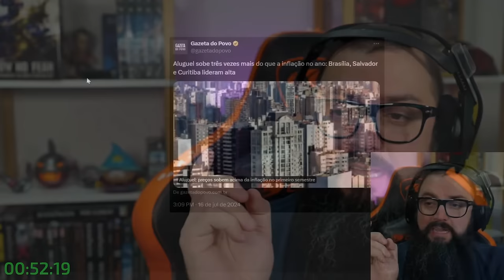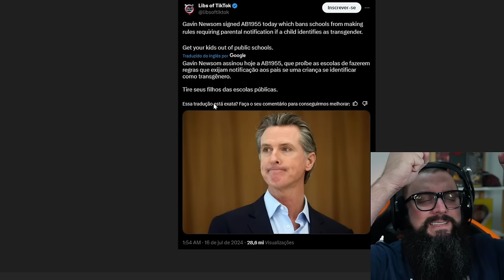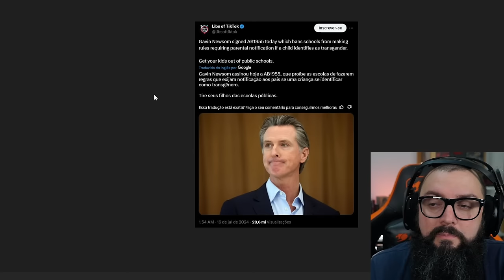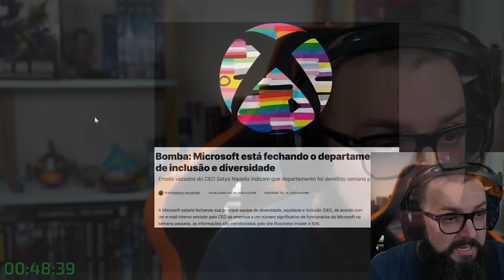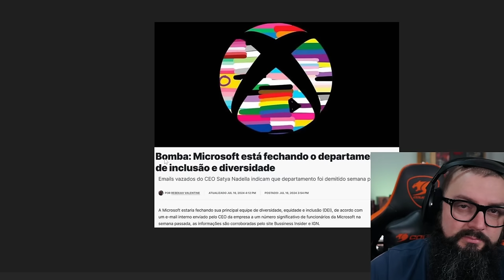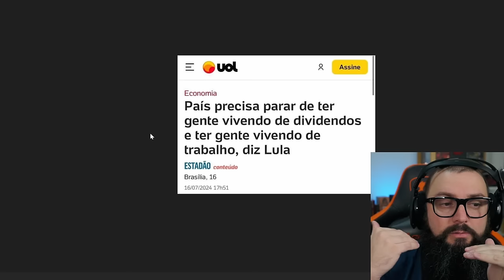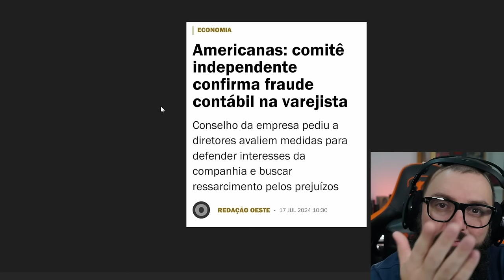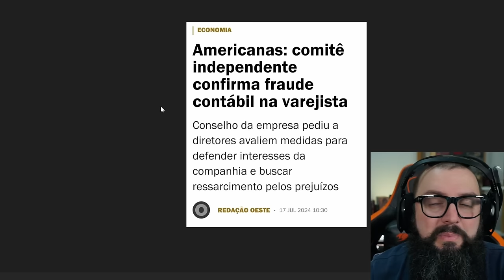Pobre Come Dólar Sim e Lacração Dando Errado !